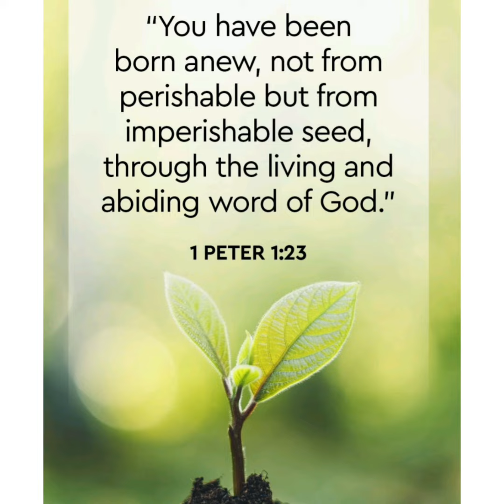Small Youtubers Comment Below CALLING ALL SMALL YOUTUBERS